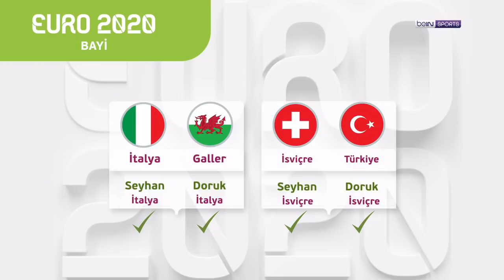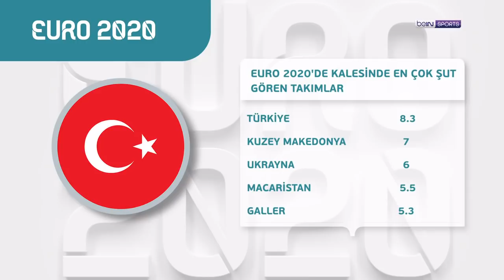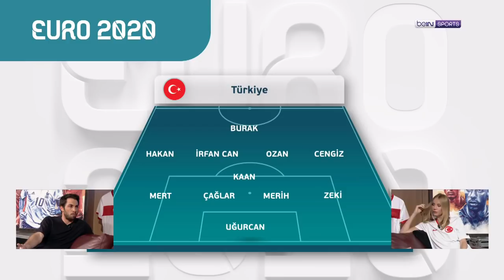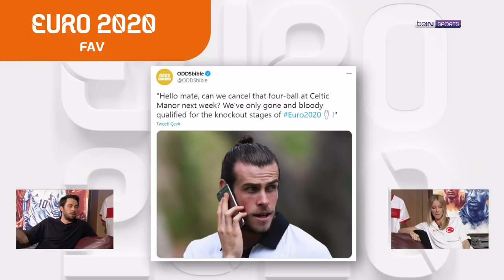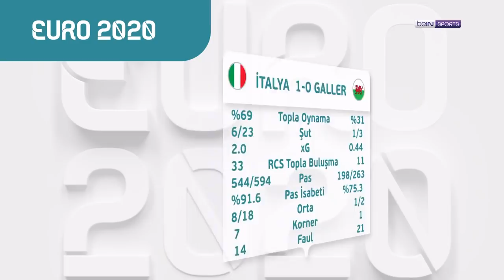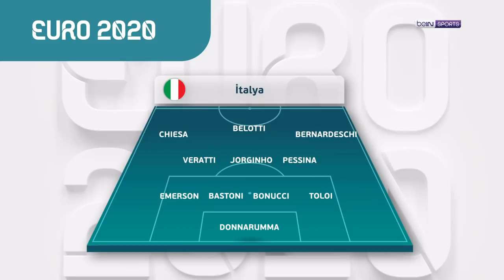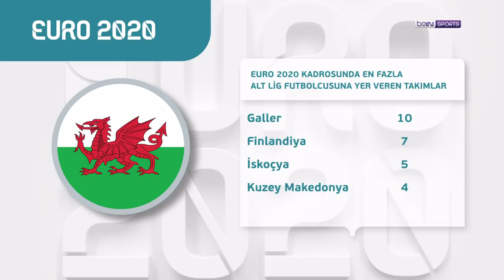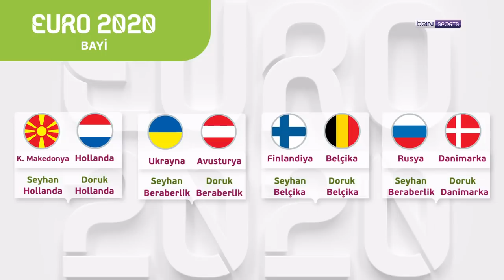EURO2020 | Milli Takım veda etti, İtalya ve Galler son 16'da | Doruk Keskin & Seyhan Şaşko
Euro 2020'nin yeni bölümünde Doruk Keskin ve Seyhan Şaşko, A Milli Takımımızın turnuva performansını, İtalya'nın grup aşamasındaki rekor kıran performansını, Galler'in son 16 turuna kalmasını ve A Grubu'nu konuştu. Keyifli seyirler!